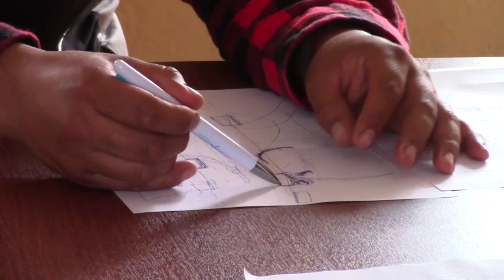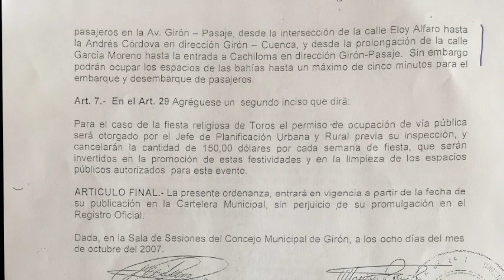Normas de tránsito enfrenta a ciudadanos y autoridades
Por decisión de autoridades de tránsito y coordinadas por la jefatura política, días atrás inició la campaña encaminada a hacer cumplir las señales de tránsito pintadas en las calles del centro de la ciudad como también de cambiar las paradas de los buses en la vía principal, ello a decir de las autoridades en base a la existencia de una ordenanza del 2006.